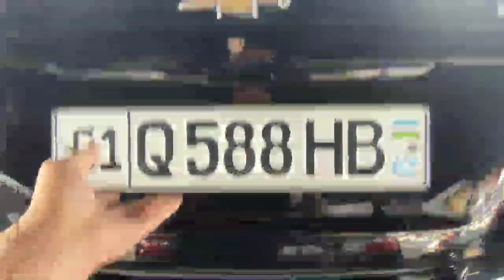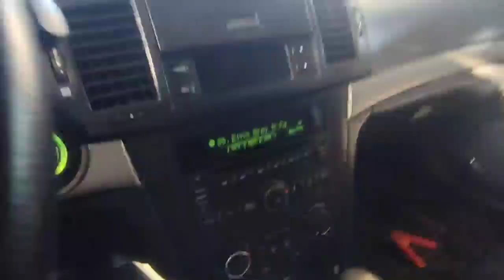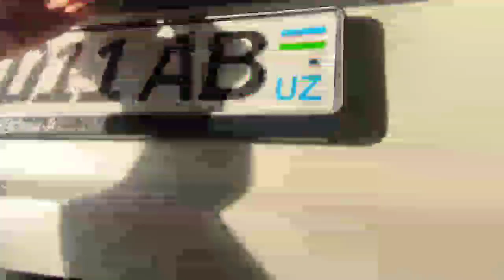BOZORGA MALIBULAR TO'LIB KETTI BOZOR YO'Q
XAMMAGAAA SALOM🙋‍♂️
                    Telegram kanalim🔽
1. 2 ОЙДА СОЧ ёки СОКОЛ ЧИКАРАДИГАН
2. 1 ОЙДА 8-10КГ СЕМИРТИРАДИГАН ЁКИ АКСИНЧА 7-10 КГ ОЗДИРАДИГАН
3. Эркаклар Бел Кувватини 5 баробар Оширадиган
4. Гемарой, Ок Дог ва Псариязни Йукотадиган .